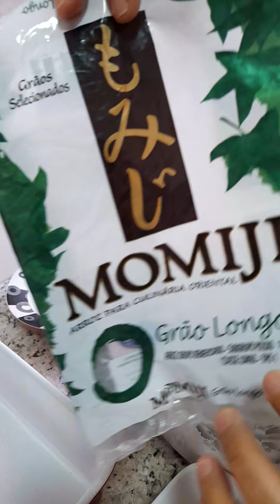Arroz pra suchi - Não esqueça água é a mesma quantidade de xícaras de arroz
O arroz pode ser aquela que se utiliza para fazer carreteiro
Na panela elétrica é rápido e o arroz mesmo sendo japonês ou semelhante não fica papa, se você colocar a quantidade de água igual a quantidade de arroz, mas pode usar qualquer panela se usar outra, deve colocar um pouco mais de água, pra uma xícara uma xícara e meia de água
Você pode colocar tempero
Eu só usei água